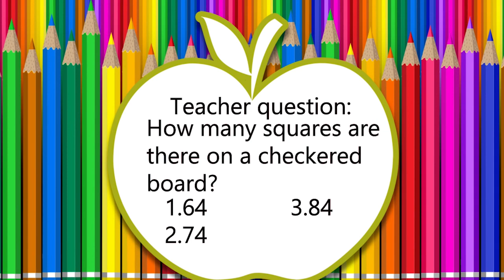03 01 23 Brooke Announcement Show